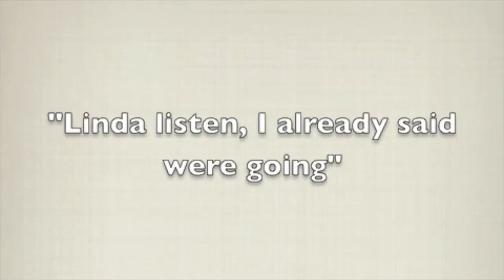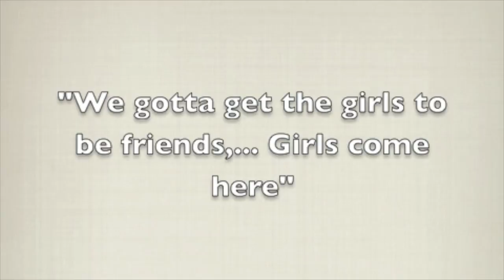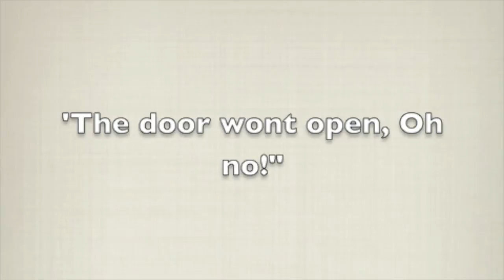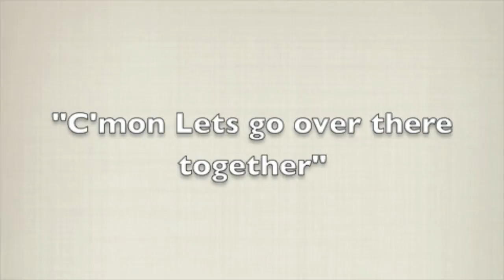Stuck with you